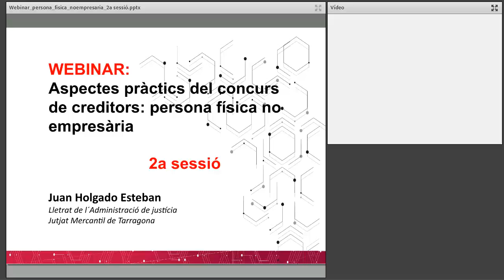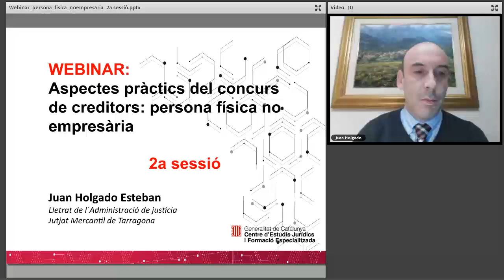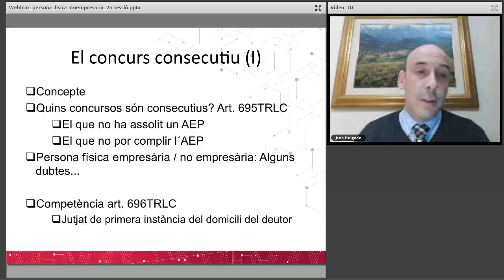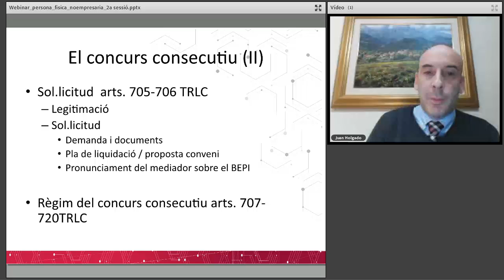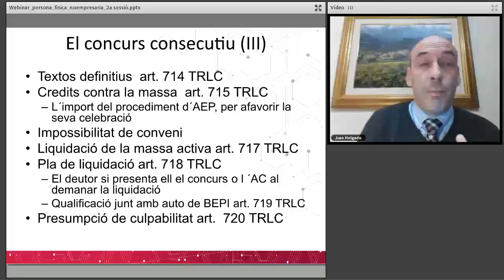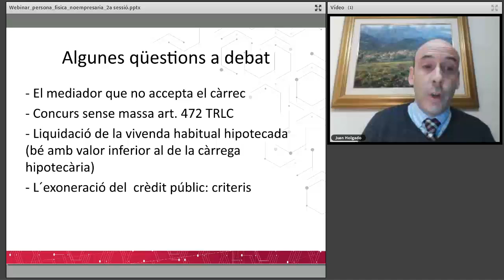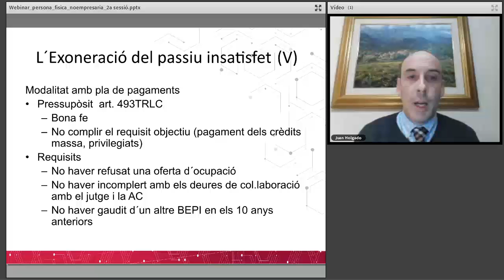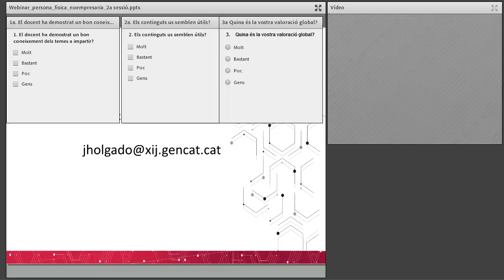Aspectes pràctics del concurs de creditors persona física no empresària 2/2